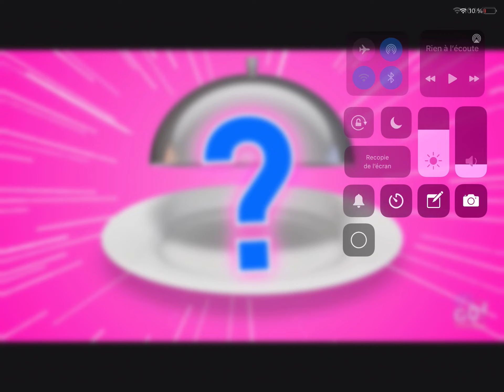Elle a du eye-liner